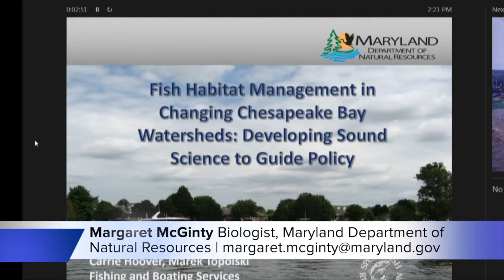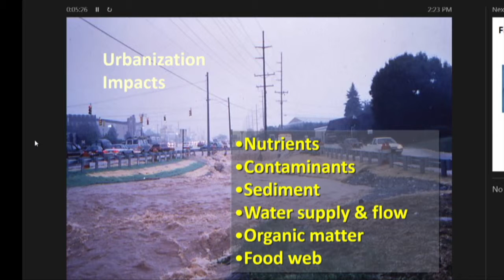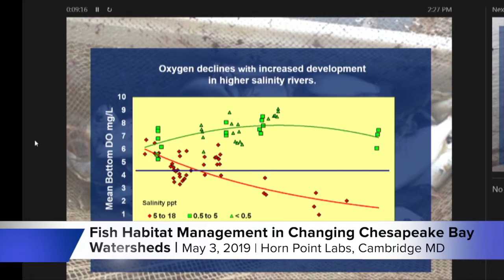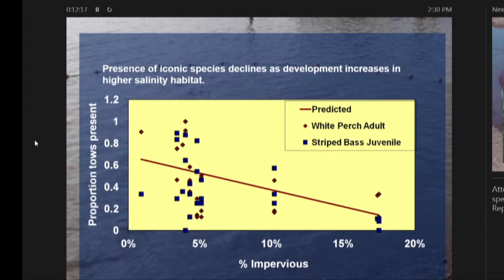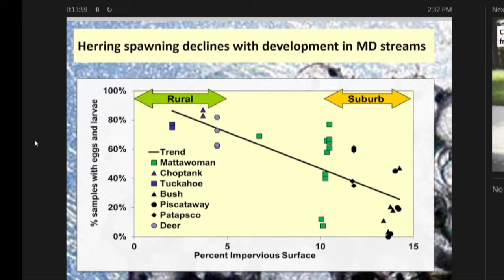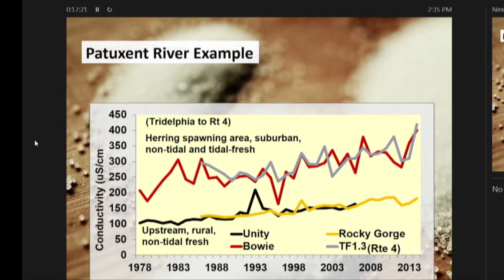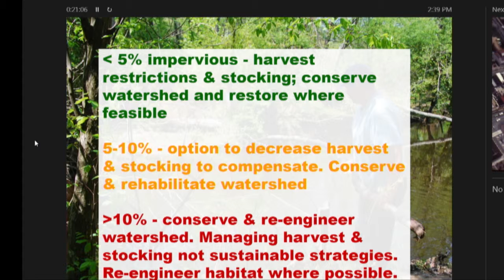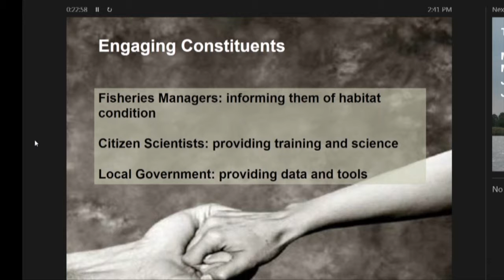Fish Habitat Management in Changing Chesapeake Bay Watersheds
Presented by Margaret McGinty at the "How's that Habitat working for you? meeting on May 3, 2019 at Horn Point Laboratory in Cambridge, MD. Presenting information about "preserving and conserving habitats" for comprehensive and environmental planning.